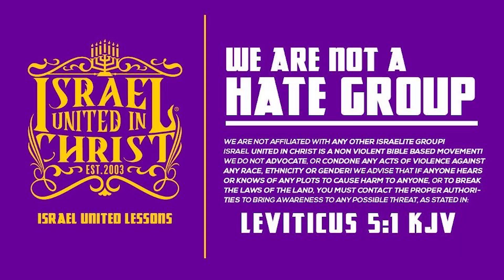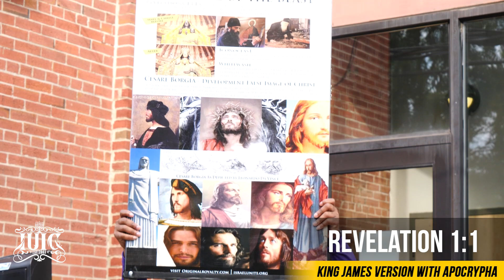IUIC| DOA| Confused Egyptian Islamic Moorish Science Negro Attempts To Interrupt Message